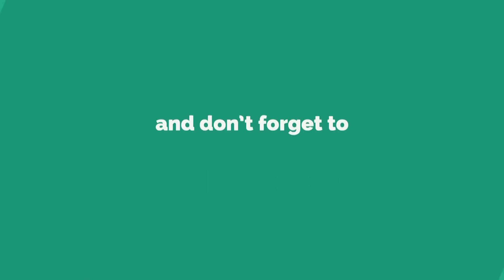THE MOST INTENSE 1v1 EVER!!! | Murder Mystery 2